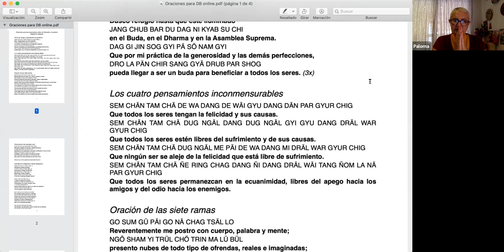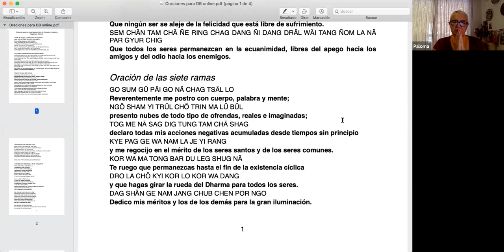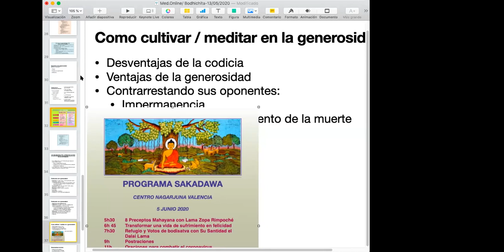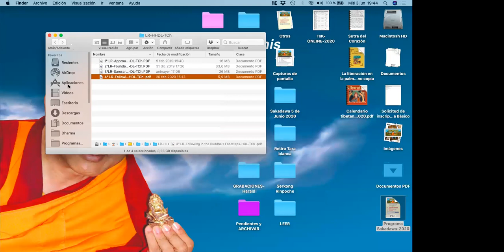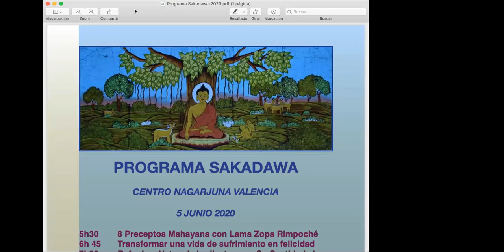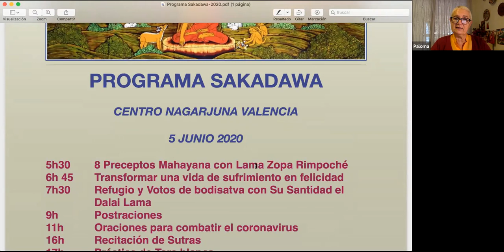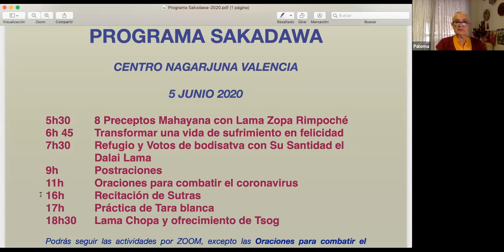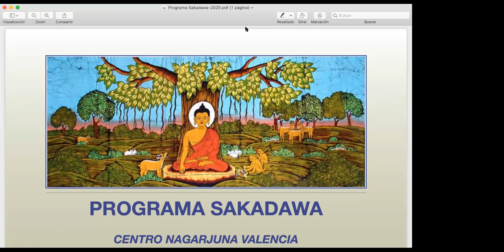07 Meditación On Line con Ven Paloma 03 06 2020